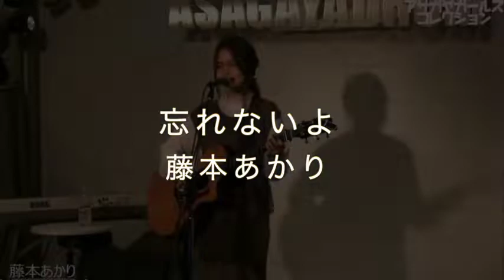アサガヤガールズコレクションVol.54 応援ギフト投票1位！ 藤本あかり『忘れないよ』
2021年5月8日（土）開催
アサガヤガールズコレクションVol.54
Mudia応援ギフト投票で1位を獲得した「藤本あかり」。
演奏曲は『忘れないよ』です。

　藤本あかり
　　news!!
‹キラキラ›配信リリース